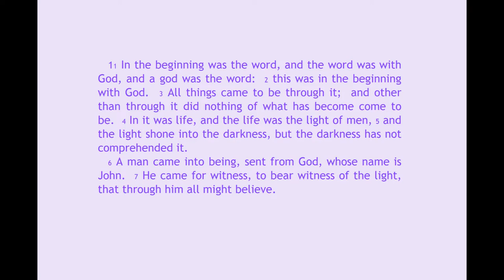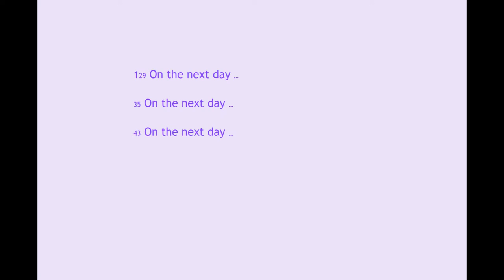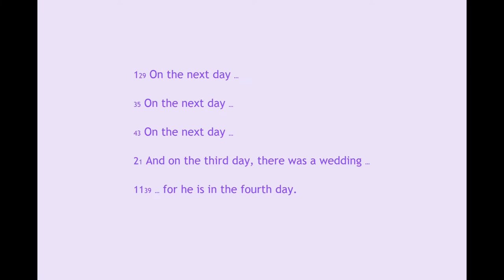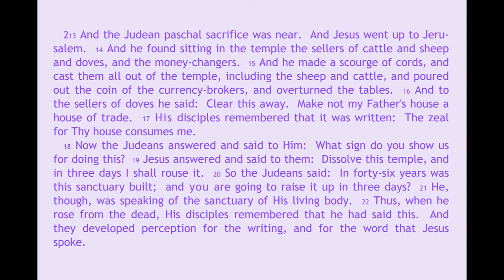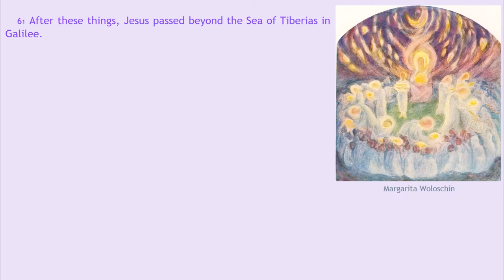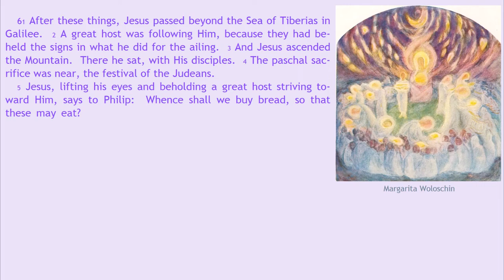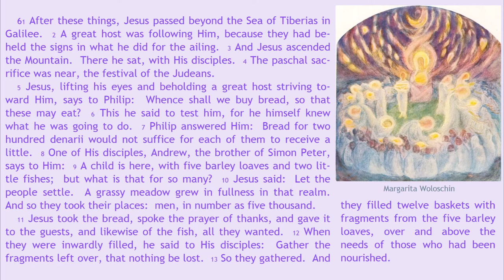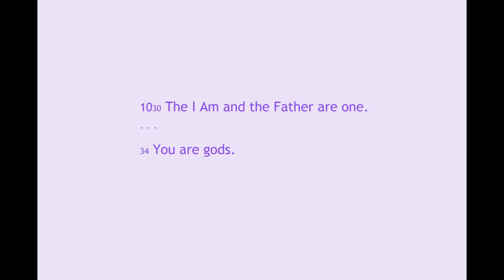The Gospel According to John 3: The Third Day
The whole series merely elaborates on hints given by Rudolf Steiner.

Familiarity with the previous installments is presupposed.

Translations by D.H.

Other topics:  Lazarus, John the Baptist, Golden Legend, Legenda aurea, Anthroposophy, Johannesevangelium